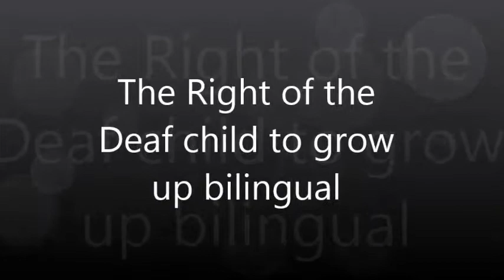GSR 103 bilingual children wmv